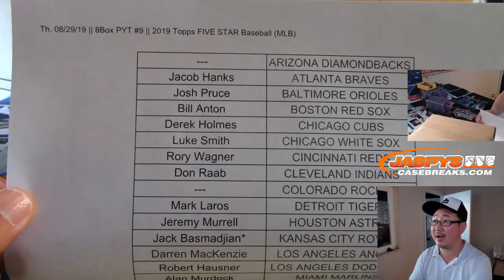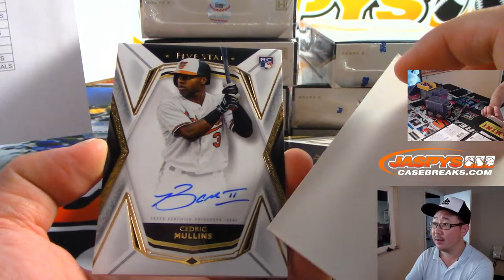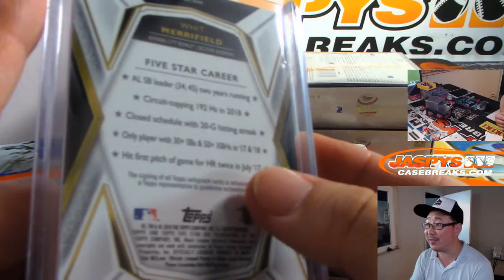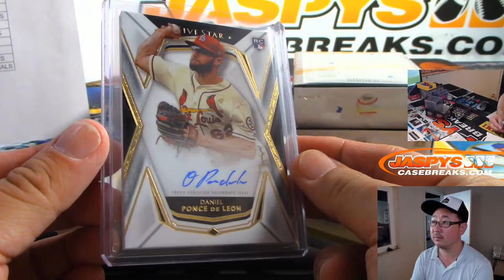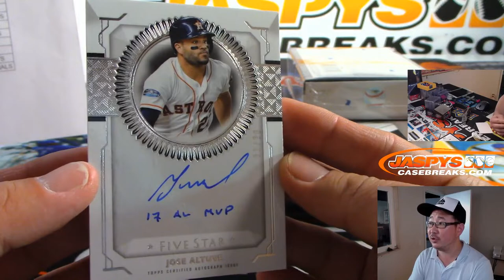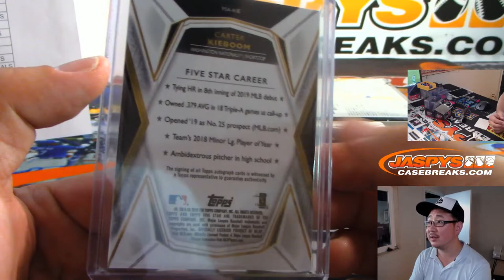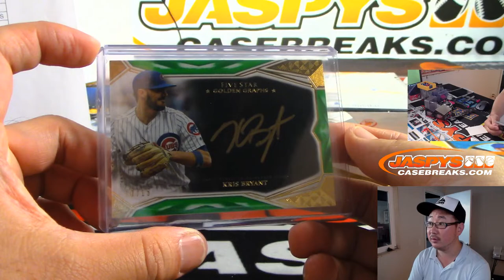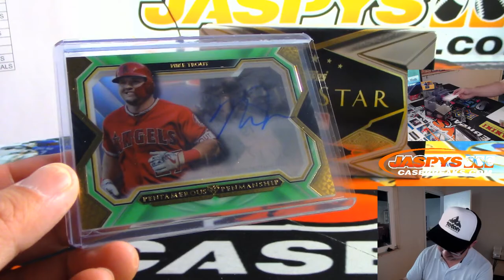Th, 08/29/19 || 8Box PYT #9 || 2019 Topps FIVE STAR Baseball (MLB)